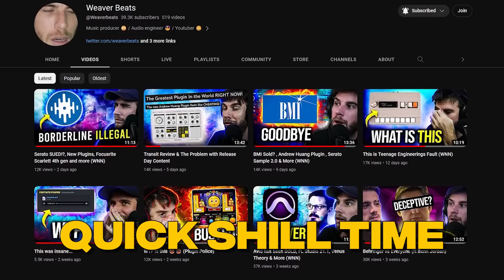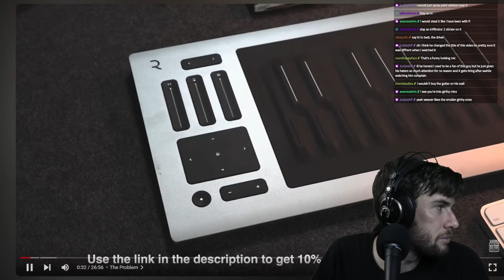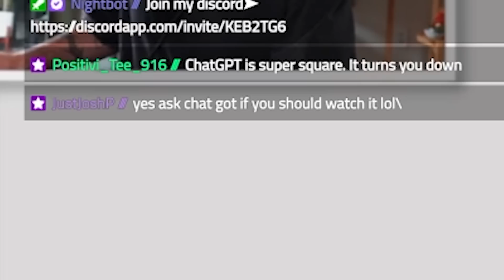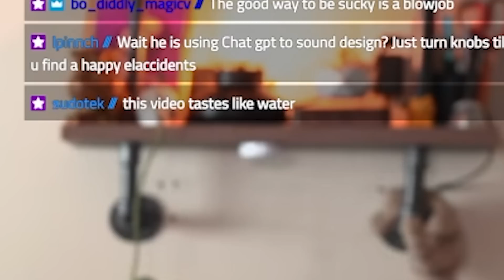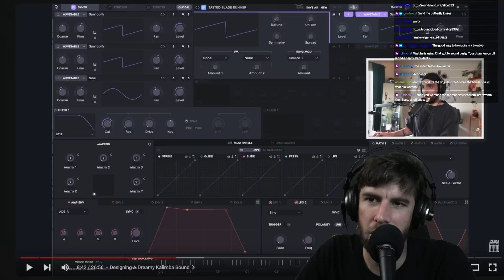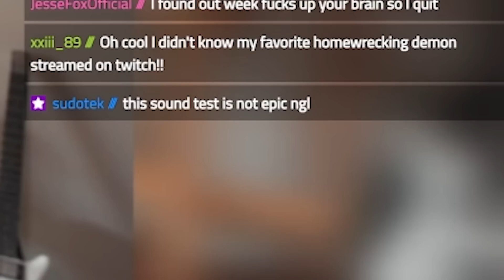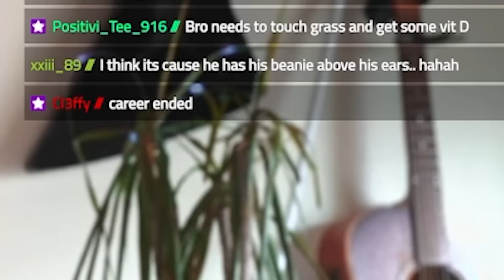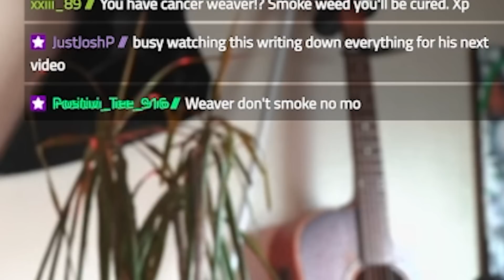Synthesizing with AI (no pls dont)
👉🏼ORIGINAL VIDEO(s) -